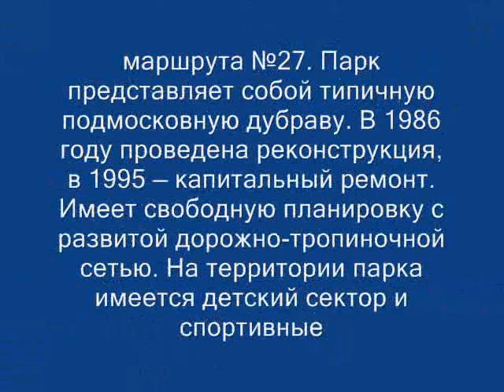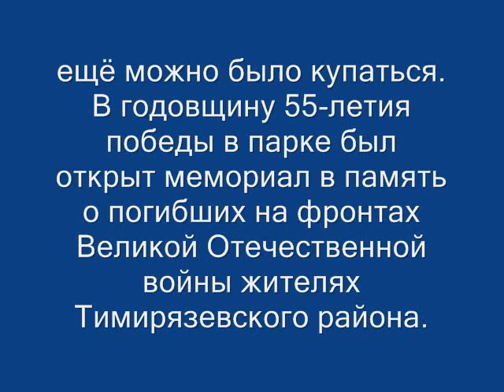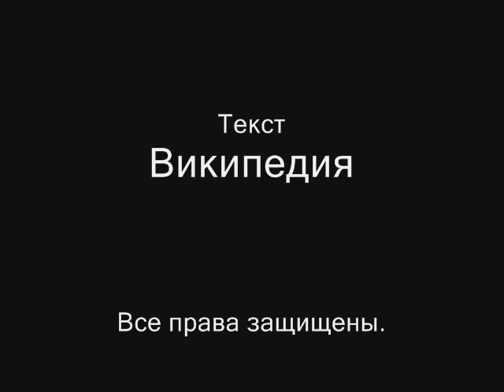"Интересная Москва", 9 серия